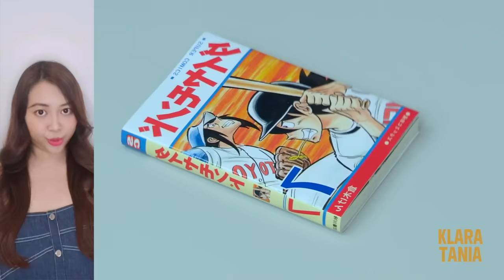TOMBOL APA SIH INI ?!?! | Alur Cerita Film oleh Klara Tania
Hai salam kenal, aku Klara Tania. Video kali ini membahas alur cerita dari sebuah film comedy fantasy Jepang berjudul Symbol (しんぼる, Shinboru) 2009.

Bercerita tentang seorang pria yang tiba tiba terbangun di sebuah ruangan putih. Disitu ia menemukan tombol berbentuk unik, yang ternyata bisa mengeluarkan berbagai macam hal, yang pastinya unik juga. Kira-kira apakah ia bisa keluar dari tempat aneh ituuuu ?

Ceritanya unik dan seru guys ! Video ini spesial untuk kalian semua yang selalu request film lucu, udah aku bikinin nih ! Semoga terhibur yaaa~

Jangan nonton sendirian, ajakin juga temen dan keluarga kalian, okeee ?